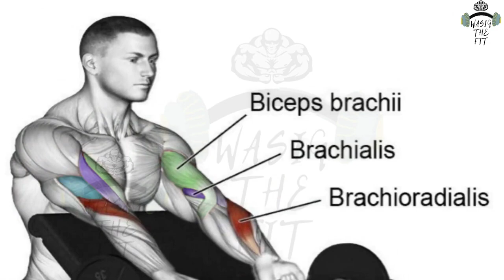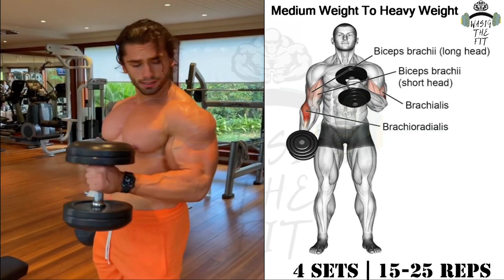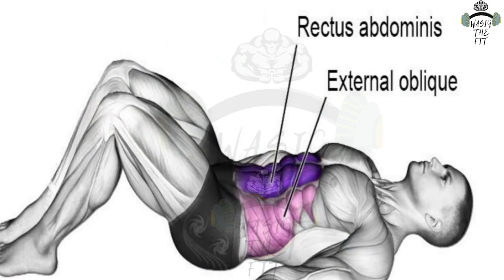Full Pump Biceps Workout With Heated Abs Session | Cutting Shape Series | Week4 | Day6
Full Pump Biceps Workout With Heated Abs Session | Cutting Shape Series
What's up guys we are back with a new video
Today is the day 6 Of Our Week 4 In Cutting Shape Series
Today We Ending Our Week 4 On A High Note By Doing Sexy Abs Workout With Full Pumped Biceps Workout
Do Follow Complete Workout For Best Results And Perfect Shape
Now We Will Meet In The Week 5 In Next Video
Till That Take Care And Workout Hard
Bye Bye 💞